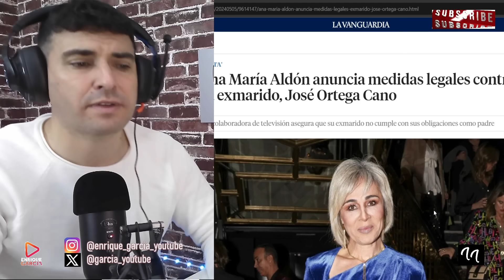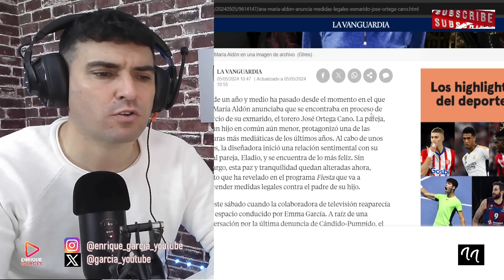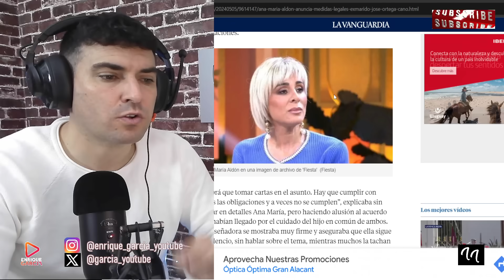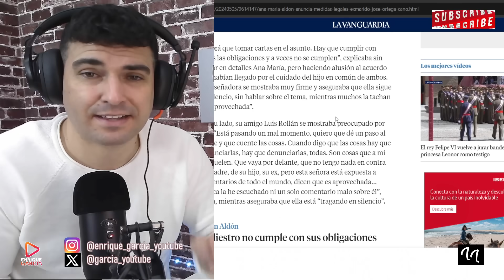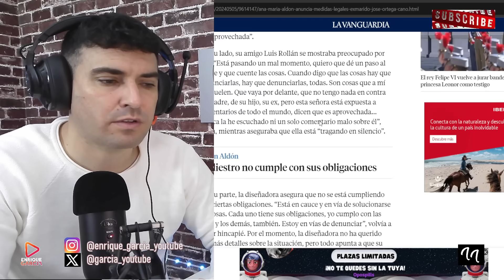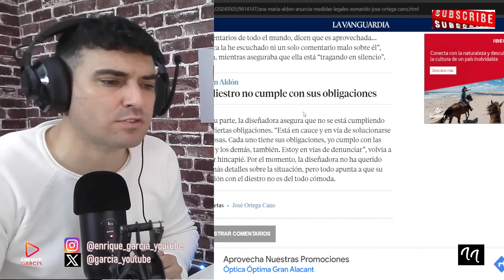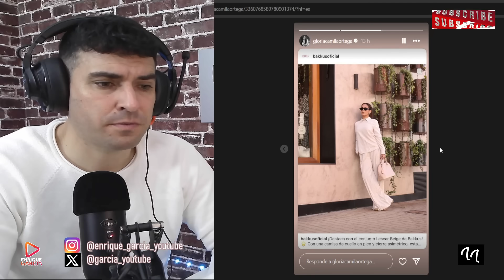REACCIÓN DE ORTEGA CANO A LA DEMANDA DE ANA MARÍA ALDÓN, POR GLORIA CAMILA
GRUPO WHATSAPP AVISOS DIRECTOS Y VÍDEOS👇
X @garcia_youtube
SI QUIERES SER INFLUENCER